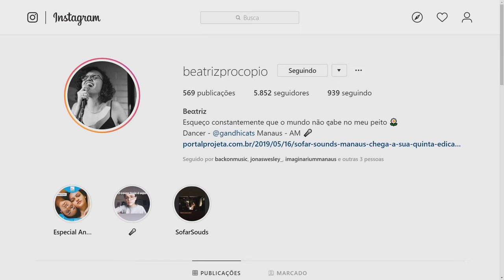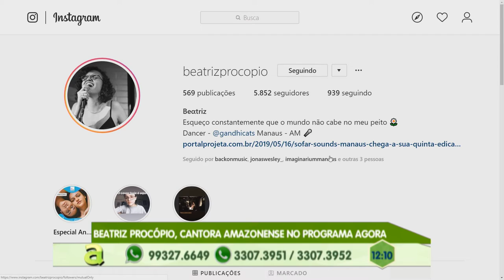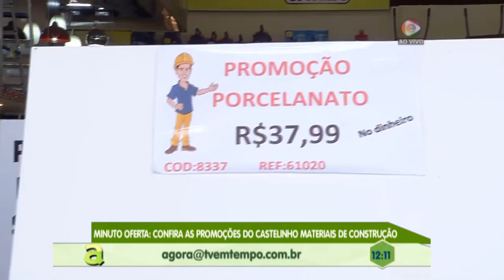Programa Agora (20.05.2019) 02º Bloco